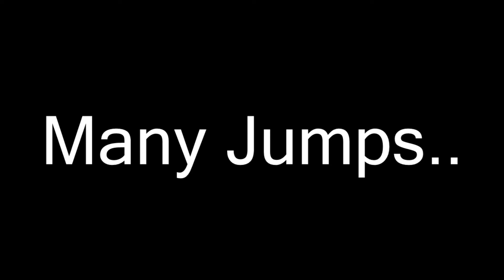Team Video 2 Trailer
Rozklikni Zobrazit Více!

člen který edituje videa: Ichy

Konec.